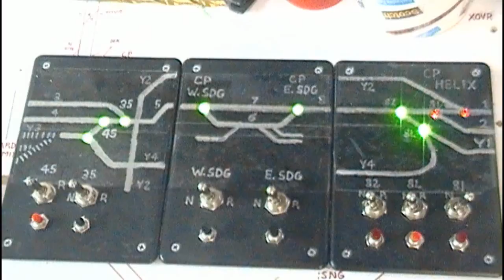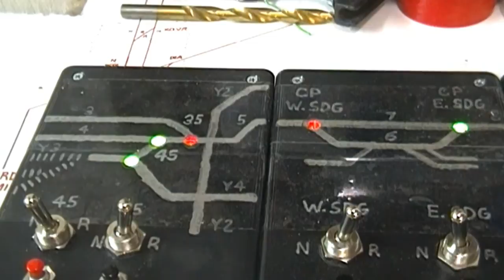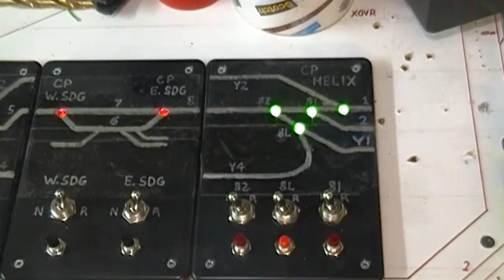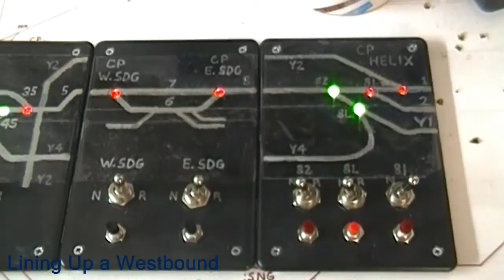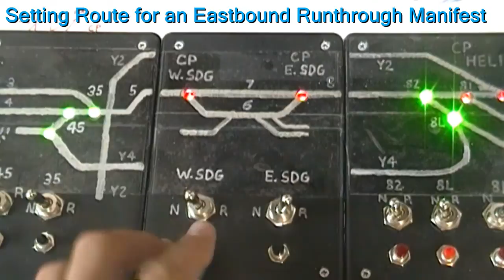Layout OPS 7/16/2013 - Dispatching the Mainline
In this operating session I show off one of my latest projects on the layout, a new turnout control panel. I built the control panel to mock that of a CTC dispatch panel, using silver track lines on black background. At each turnout location is a two color LED which shows point setting. These indicator lights show the true setting of the turnout points and change as the switch throws. I use red for reversed setting and green for normal setting. The control panel is still not complete yet, all but one control point have been moved over to the new panel. The last CP is out of service until its controls are installed. As you can see off to the left is where the last panel will go. These plastic panels are the tops of project enclosures which I purchased at Radio Shack, also where I purchased the SPDT Switches and PB switches. The current setup took me approx. 3 days to complete, considering I already had turnout circuits assembled.

So to the train activity, starting off we have CSX 579 and 7661 with a covered hopper train running westbound (CCW) on the mainline. Once they are in the clear the dispatcher holds them up in the double track to let Conrail 5089 with double stacks onto the main. 5089 will take the single track to the upper level then enter the siding to work the intermodal yard. Once their work is done they again enter the mainline to the lower level where they will put their train away in the main yard. Through all this I demonstrate the new control panel's operation.

With the mains now clear again CSX 579 and 7661 once again take the main westbound and enter the siding on the upper level where they will work the storage yard. I haven't setup an industry for these tracks yet, so for now it just remains a storage yard. After finishing their work there, they tie up in the siding, and the dispatcher lines up an eastbound runthrough freight, which is witnessed traversing the mainline afterward.